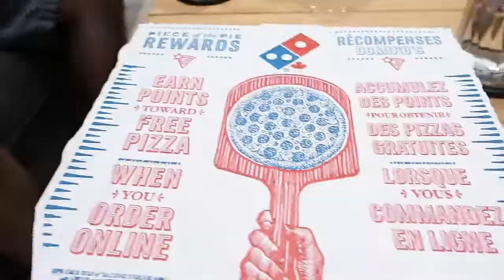Weekend Vlog 164 - Grandpa's Birthday, Long Weekend